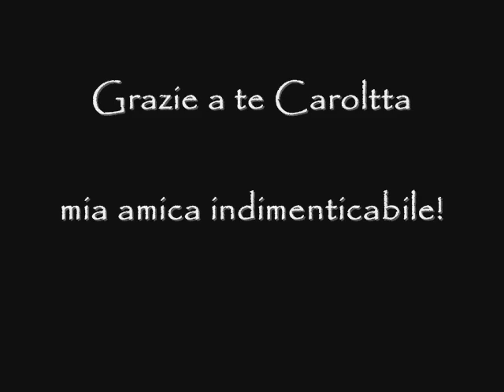CARLOTTA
Remake di Cecilia di Simon e Garfunkel
Roberto Carreca - voce, chitarra, armonica